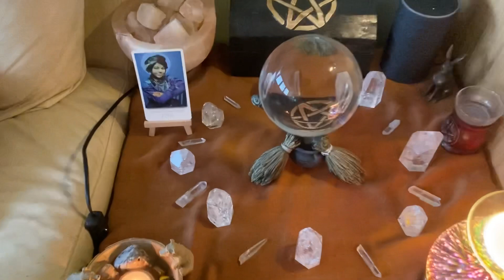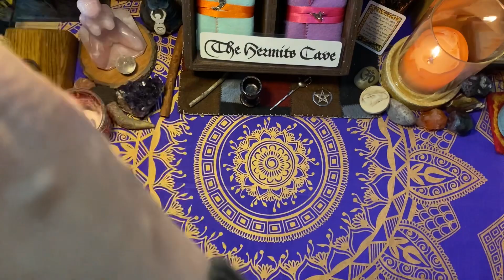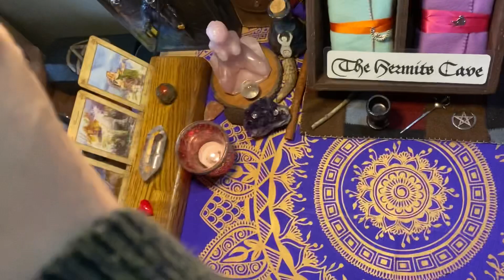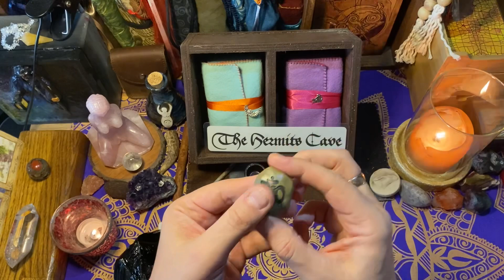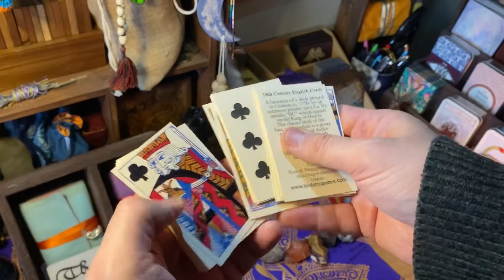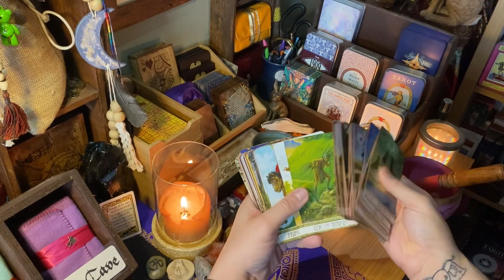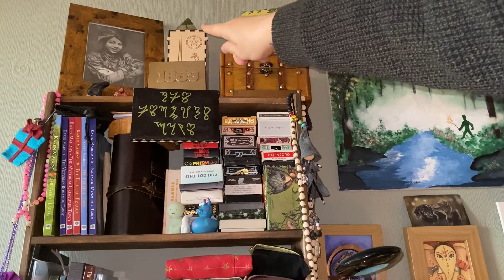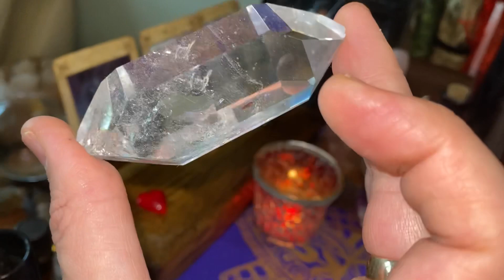My Reading Table ~ A Sacred Space Tour